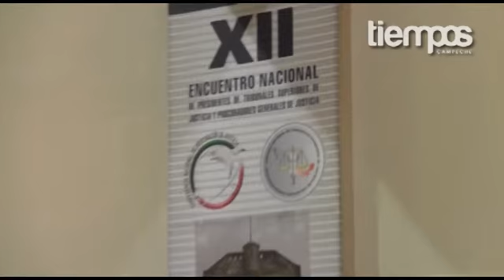Clausuran el "XII Encuentro Nacional de Procuradores"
Luego de dos días de trabajo, el Gobernador del Estado, Fernando Ortega Bernés y la Procuradora General de la Republica, Marisela Morales Ibáñez, clausuraron el "XII Encuentro Nacional de Presidentes de Tribunales Superiores de Justicia y Procuradores Generales de Justicia", en el cual, se obtuvieron diversos acuerdos que permitirán al país, mejorar en la impartición de justicia.

La titular de la PGR, precisó que se discutieron temas en los rubros relativos a los recursos presupuestales aplicables a la reforma del sistema de  justicia y combate al narcomenudeo; el perfeccionamiento de criterio de actuación en sentencia de organismos internacionales; la transición al nuevo sistema de justicia penal y la extinción de dominios, la actualización en el marco jurídico correspondiente a los modelos en función de la extinción de dominios; además, de que se impulsará la aprobación del proyecto de código federal de procedimientos penales.

"Acordamos impulsar un acercamiento con la Secretaría de Hacienda y Crédito Público (SHCP) y las comisiones legislativas competentes del congreso de la unión, lo anterior, para presentar un revisión de los recursos presupuestales que requieren las instancias de procuración y administración de justicia estatal y federal, en corto y mediano plazo, con el fin de fortalecer el equipamiento en diversos rubros, tales como narcomenudeo entre otros", declaró la procuradora.

Morales Ibáñez, también resaltó que ha sido acordada la actualización de 14 leyes locales en materia con criterios judiciales y propuestas de modificación, contenidas en la minuta de reforma a ley federal de extinción de dominio. Igualmente se promoverá en las entidades federativas que no cuenta con una ley de extinción de dominio.

Referente a la aplicación de la ley general para prevenir y erradicar los delitos en materia de trata de personas, dijo que se asumió el compromiso de compartir con los tribunales de justicia de los estados, el modelo de capacitación unificado en la materia; actualmente se está desarrollando, dirigido al personal de ambas instancias. Dicha capacitación contemplará temas de derechos humanos, en materia de trata de personas.

Morales Ibáñez, ponderó que el siguiente paso, es continuar una labor en cada entidad, buscando sobre todo, que la ciudadanía reciba de parte de las instancias encargadas de la impartición de justicia, los mejores tratos y resolución a sus problemas. Comentó que esta unidad entre Procuradores y Presidentes de Tribunales, da pie a descartar cualquier excusa para no impulsar y prosperar en el desarrollo del país en materia penal.

Finalmente, el mandatario campechano, Fernando Ortega Bernés, se dijo complacido por el hecho de que Campeche, sea el estado designado para este importante encuentro. Ponderó que la presencia de los encargados de la impartición de justicia, deja entrever la voluntad que existe por transitar a un país con leyes más justas; reconoció la labor de la Procuradora General de la Republica, y aseveró que el mejor blindaje contra la delincuencia es crecer en la cultura de la legalidad.